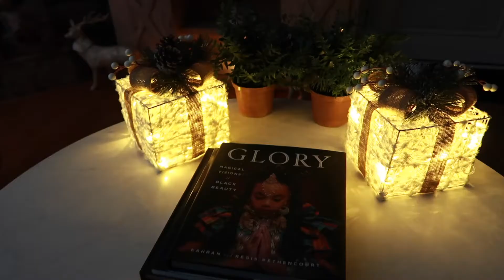VLOGMAS DAY 7..BEHIND THE SCENES OF US TAKING OUR CHRISTMAS PHOTOS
HI EVERYONE ! WELCOME TO VLOGMAS DAY 7...IN TODAYS VLOGMAS YOU GUYS WILL BE WATCHING THE BEHIND THE SCENES OF US TAKING OUR CHRISTMAS PHOTOS ! I HOPE YOU GUYS ENJOY THIS VLOG.
Thanks so much for tuning into Day 7 Vlogmas
Xoxo

Destanenmoore
Instagram Beauty Page :
Destanenco